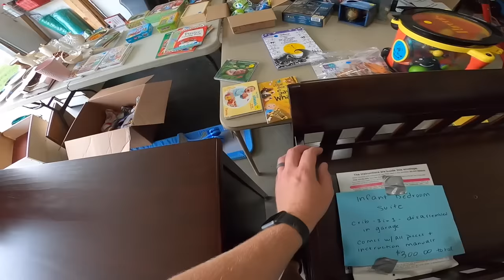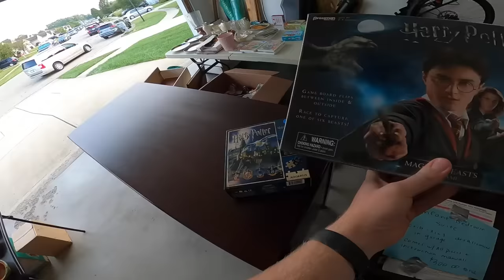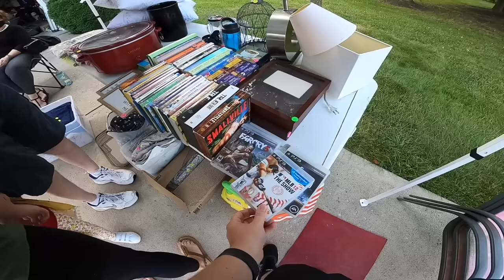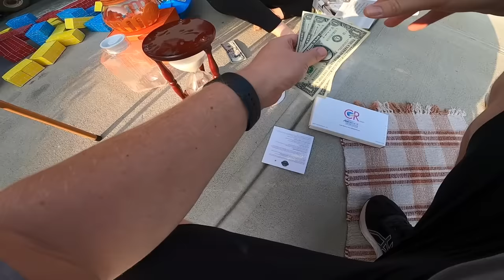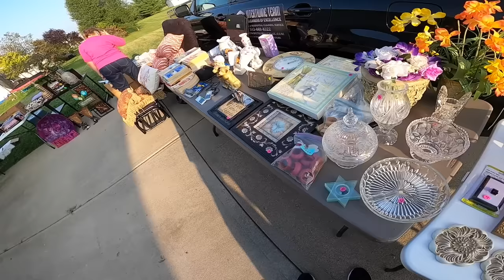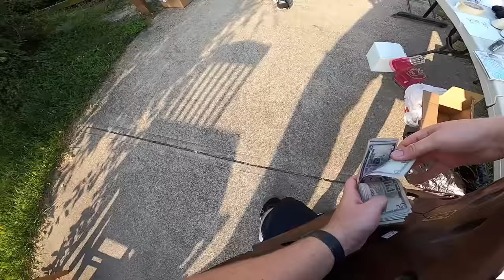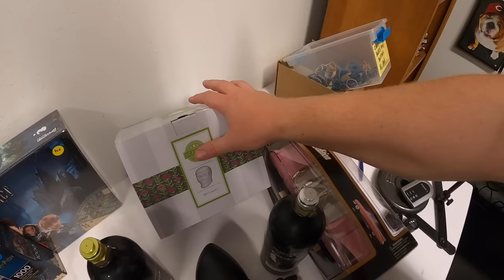They Were Basically Giving This Away